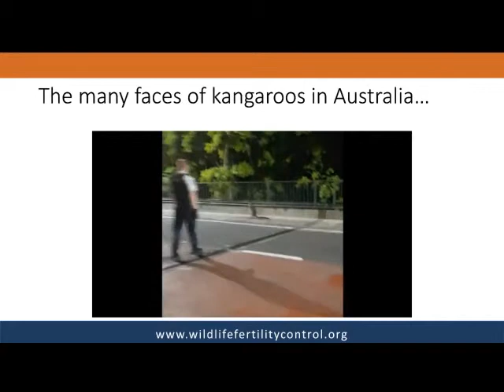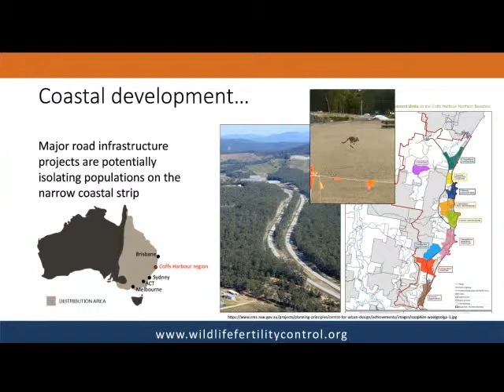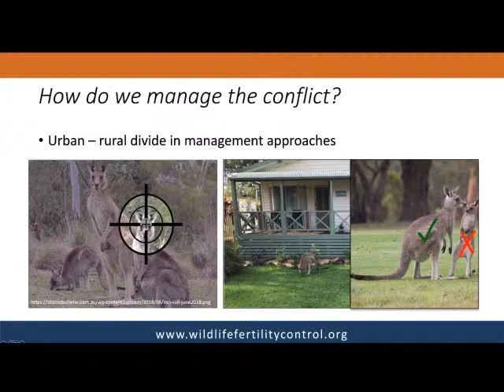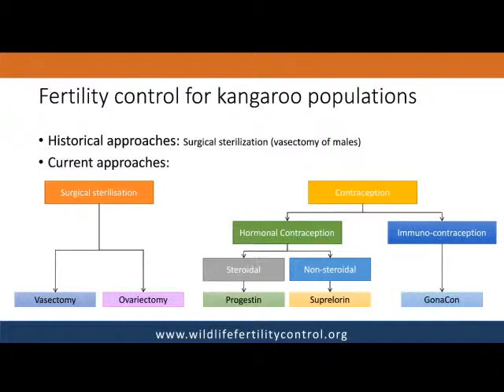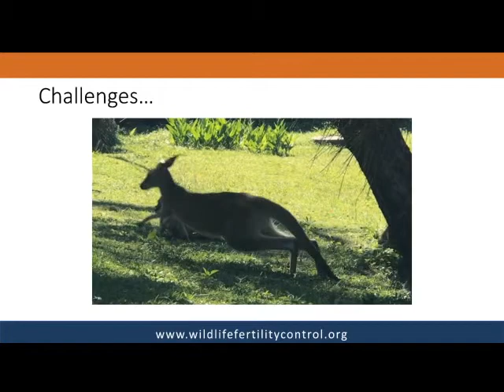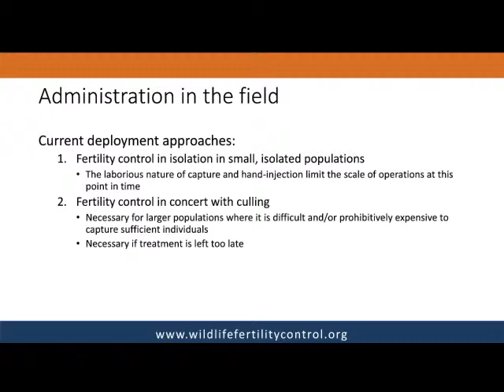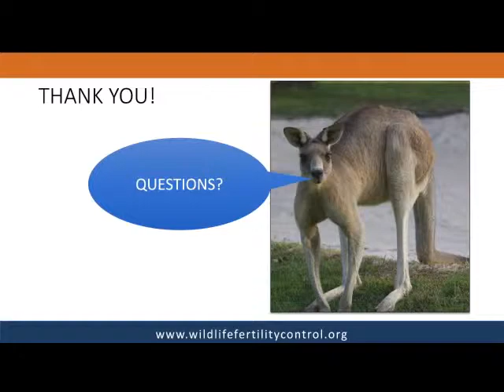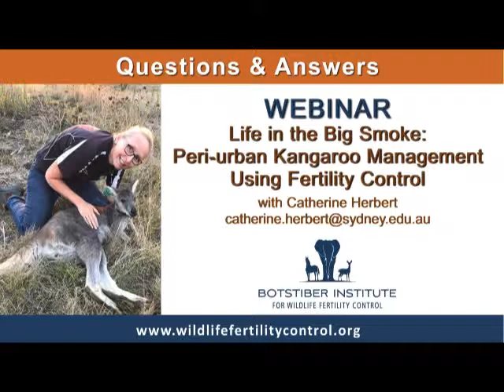WEBINAR: PERI-URBAN KANGAROO MANAGEMENT USING FERTILITY CONTROL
This webinar provides an overview of the management challenges posed by peri-urban kangaroo populations and reviews the current state of the field of fertility control as applied to free-living kangaroo populations in Australia.